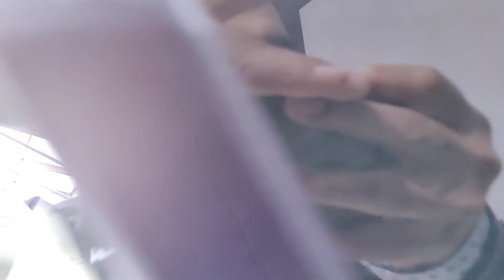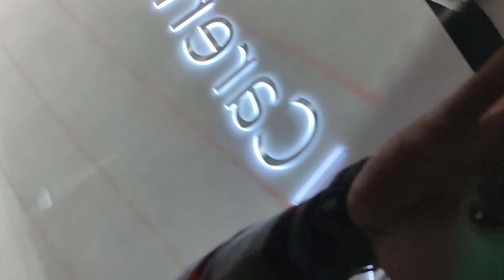Kia Carens 3 row of seats and boot space